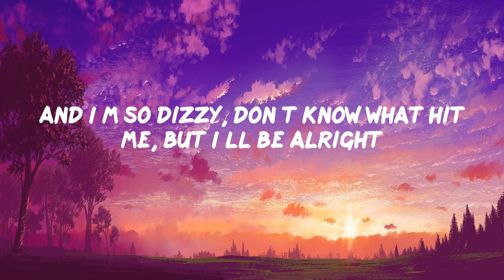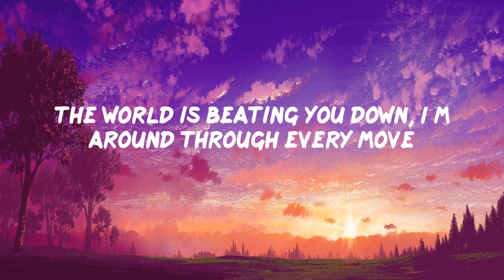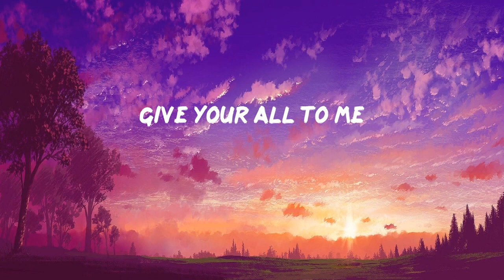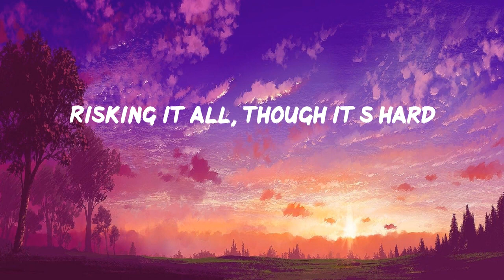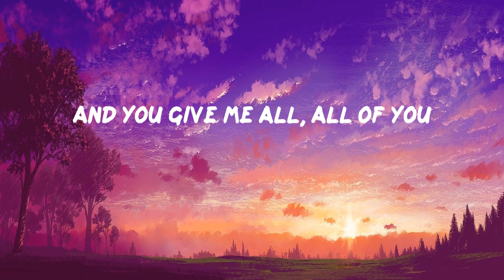All of Me